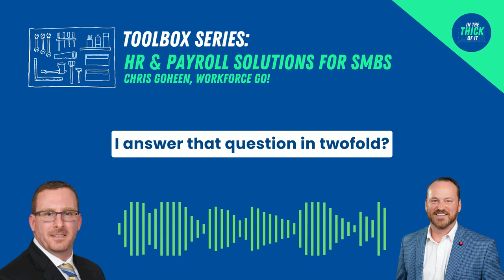Toolbox Series: Chris Goheen on HR & Payroll Solutions for SMBs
In this bonus episode of In the Thick of It, Scott is joined by Chris Goheen, President of Workforce Go!, a leading HR and payroll solutions provider.

Handling payroll and HR functions in-house can be complex and time-consuming, especially for growing SMBs. Chris covers the common challenges business owners face, such as keeping up with changes in HR technology and how to navigate compliances and regulations.

Chris gives advice on finding the right HR resource for your business, as well as best practices for boosting employee engagement.

Whether you currently handle these functions in-house or are considering outsourcing, tune in to hear Chris’s advice on how to position your people and business for success.

About Chris:
Chris Goheen is the President of Workforce Go!. Chris has a passionate belief that people are the most important factor in the consistent success of any organization’s business results. He brings clients knowledge garnered over his 21 plus years of experience in solution implementation, training, consulting, and people management with tenured expertise in employer solutions, including talent acquisition, paperless employee engagement, time & labor management, risk mitigation and compliance, employee, benefits, payroll administration, and decision support. Chris is a proactive team member, great listener, and phenomenal organizational leader.

About Workforce Go!
Through leading HCM technology, organizations can have it all without sacrificing service. Receive one-on-one client training and support. Deal with experienced service professionals who understand your business inside and out while leaving your HCM complexities to Workforce Go!. Receive best-in-class solutions while still receiving personalized support.

Are you a founder or do you know a founder who would make a great guest on our show?